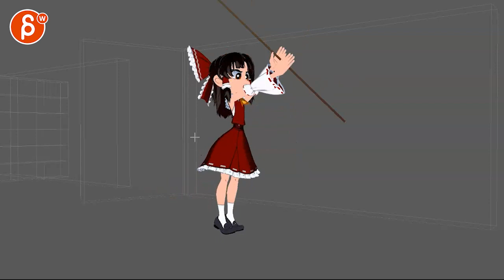Animation Workshop Feedback - Anonymous #1 (2021)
You're watching a feedback session for the Spungella Animation Workshop. Topics that are covered: body mechanics, maya animation.